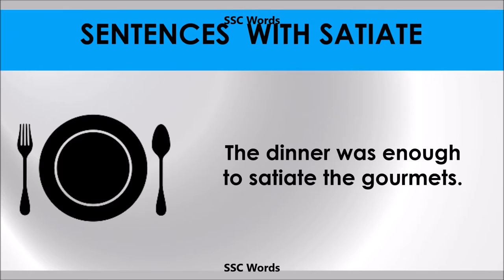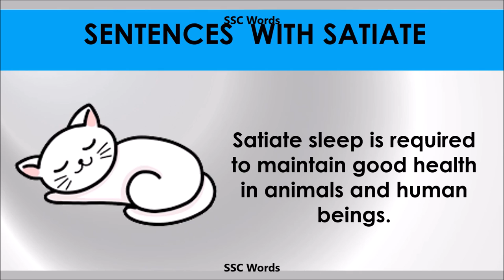Satiate - Improve English - Meaning and 5 sentences - GRE / CAT / GMAT word - SSC Words